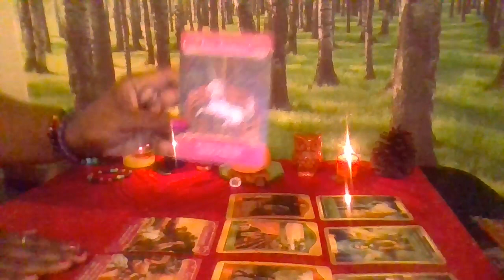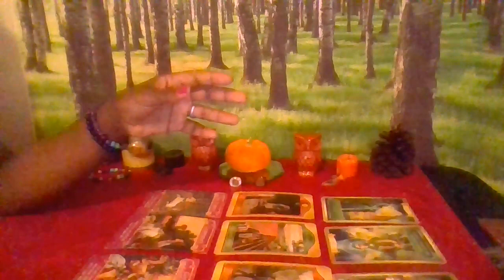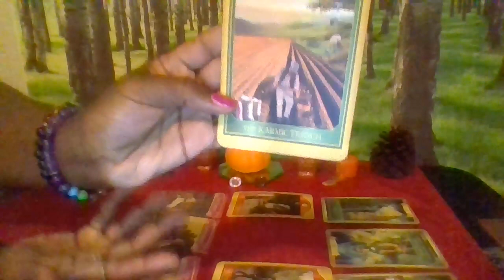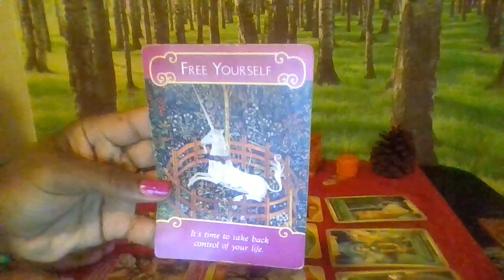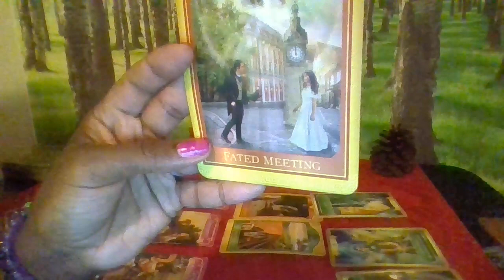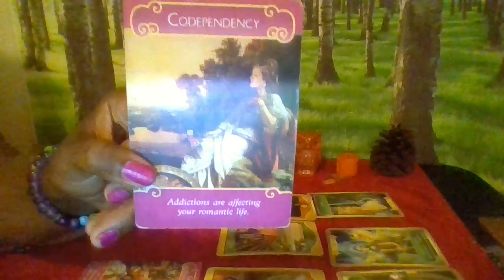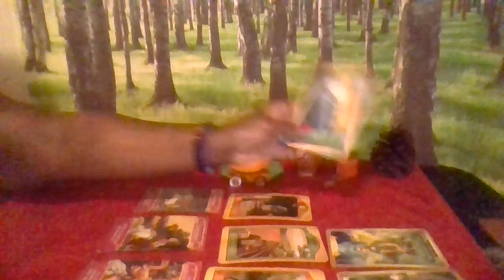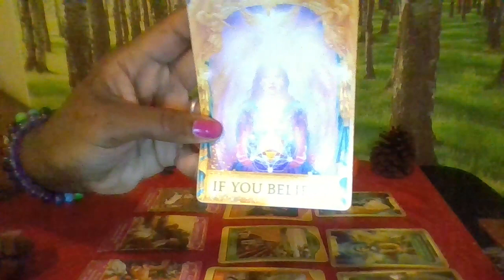Pisces Life & Love Oct 18 Relationships going to A New Level of commitment!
Pisces- Sun, Moon, Rising and Venus in Pisces Career & life Focus for october 2018 To get a personal reading, a Chakra Bracelet or for Donations